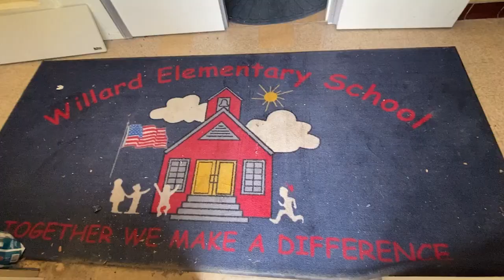Casper Housing Authority Hosts Cleanup for Vandalized School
The Casper Housing Authority is remodeling a former elementary school in Casper into its new headquarters, and the community is stepping up to help out. We spoke with the Casper Housing Authority on the plans for the building.

The Willard Elementary School on 1st St. in Casper was vandalized, which resulted in thousands of dollars worth of damage being done to the building. But the Casper Housing Authority has big plans for this former school and has organized a cleanup where community members can help in this endeavor.